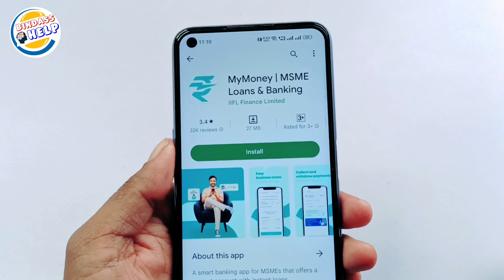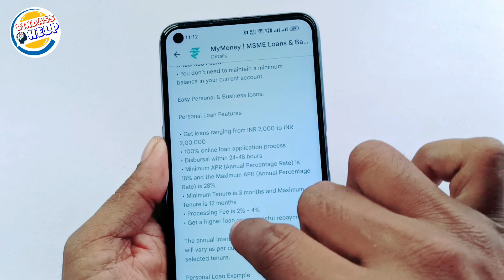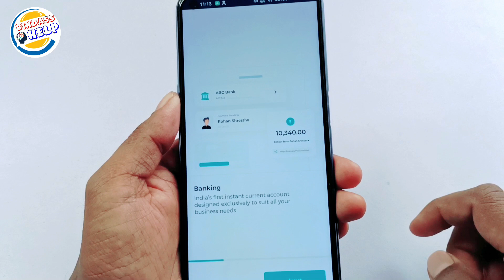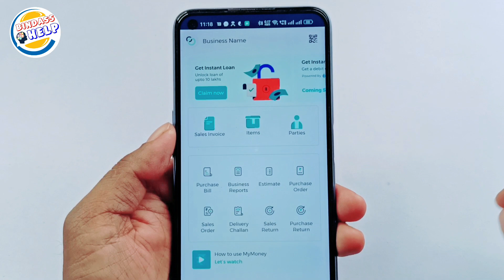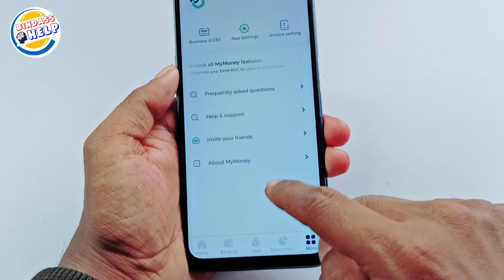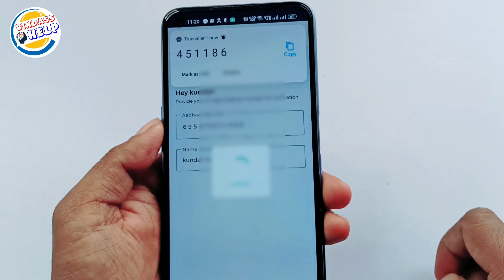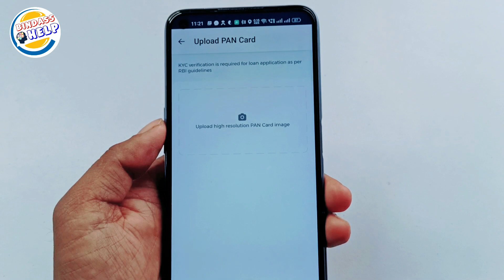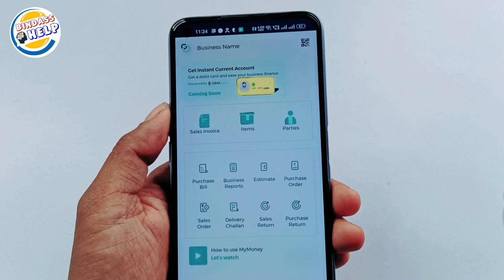my money loan app | my money loan app se loan kaise le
instant personal loan
loan app
my money se loan kaise le
how to take loan from my money
my money app review